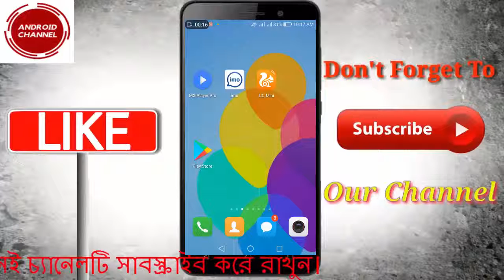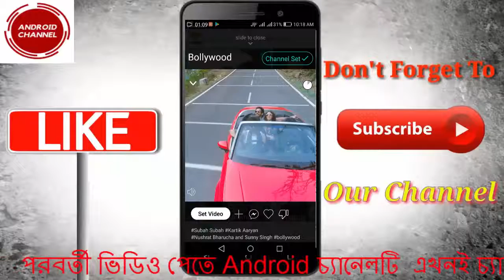এখন থেকে ভিডিও রিংটোন ব্যবহার করুন।Use video ringtone from now on new tips Android Channel